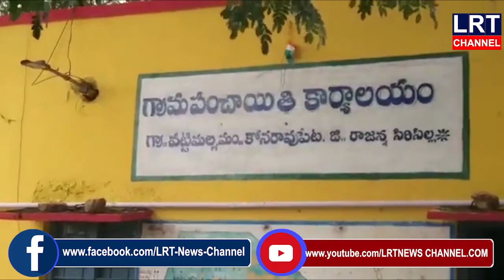వట్టిమల్ల గ్రామంలో క్షయ వ్యాధి నిపుణులు గ్రామంలోని 20 మందికి క్షయ పరీక్షలు నిర్వహించారు.||LRT NEWS